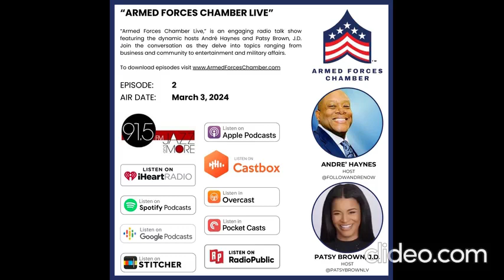Episode 2 - Walt Myhre from Air Force Wounded Warrior (AFW2)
Join us for a compelling episode of "Armed Forces Chamber Live" as Walt Myhre from Air Force Wounded Warrior (AFW2) delves into the intricacies of the Air Force Marine Corps Trials. Your engaging hosts, André Haynes and Patsy Brown, J.D., shine in the spotlight during this installment. Be sure not to miss this insightful discussion.

Tune in now to listen and download this episode, where the captivating dialogue unfolds.